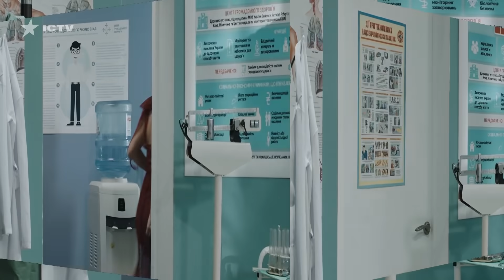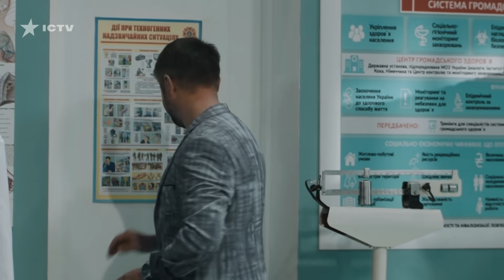🤣 ВИРТУАЛЬНАЯ РЕАЛЬНОСТЬ В СПАЛЬНЕ - На Троих 2021 - 11 СЕЗОН - 8 серия | ЮМОР ICTV